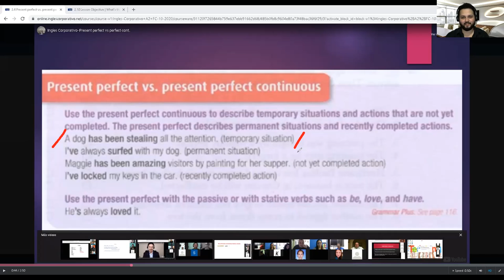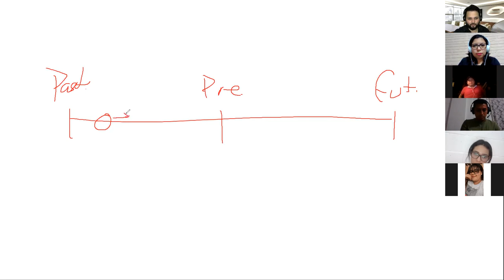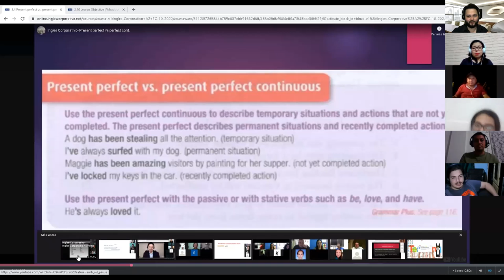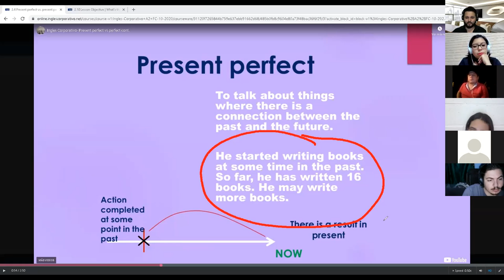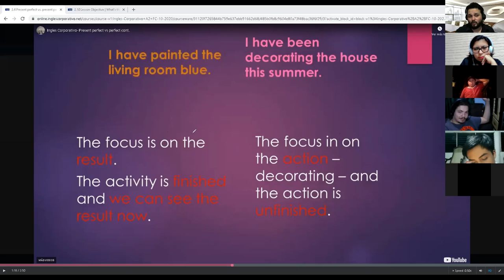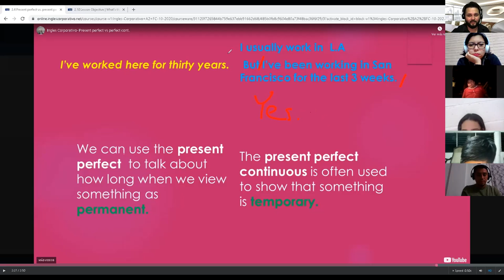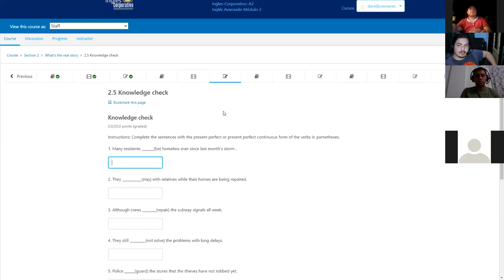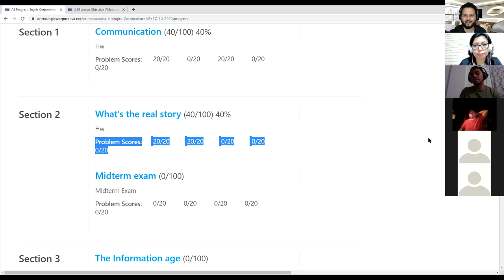Ingles Corporativo-Day 7 Present Perfect vs Present Perfect Progressive